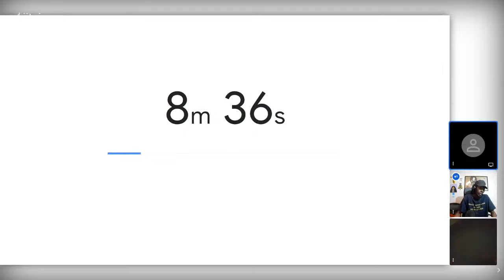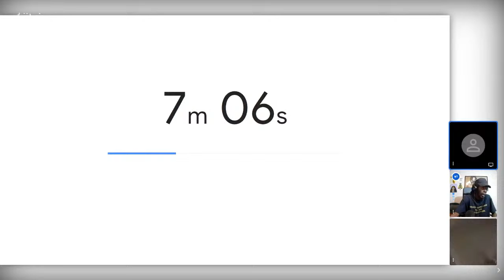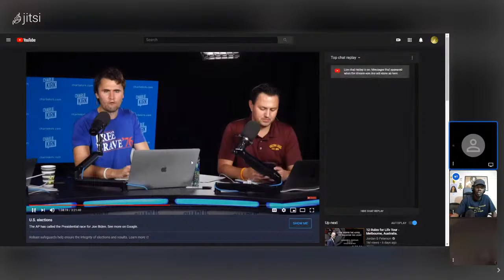Charlie Kirk's | Voter Fraud Compilation Part I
Connect With BLK Privilege

Connect With $coop

Connect With Jamaican Kush